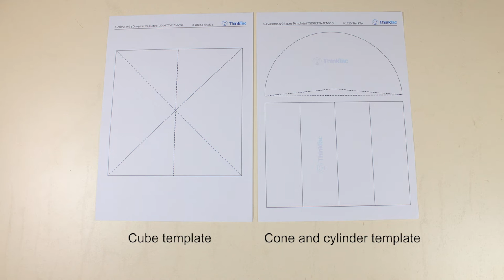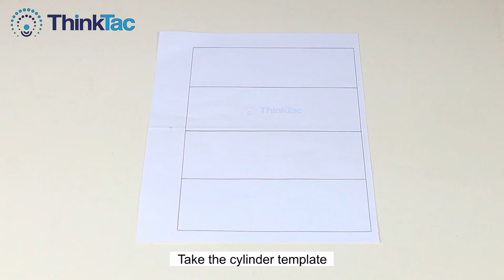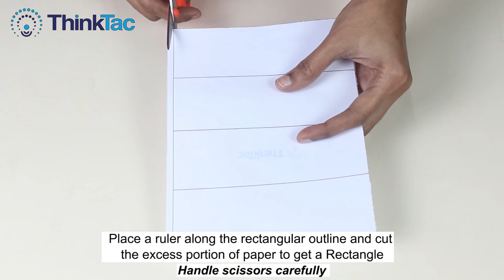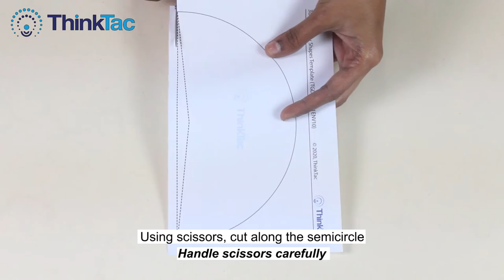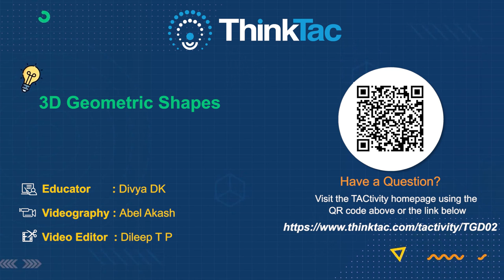3D Geometric Shapes | ThinkTac | DIY Maths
A sheet of paper is essentially a 2-dimensional (2D) object, with a length and a breadth. By folding the paper in various ways, one can make cuboids, cylinders, tetrahedrons etc, all 3-dimensional (3D) objects that have an additional dimension of height or depth.

In this TACtivity, we use various printed templates of 2D paper to make wonderful 3D shapes, like cubes and octahedons, and count the number of faces and vertices each of these shapes have.